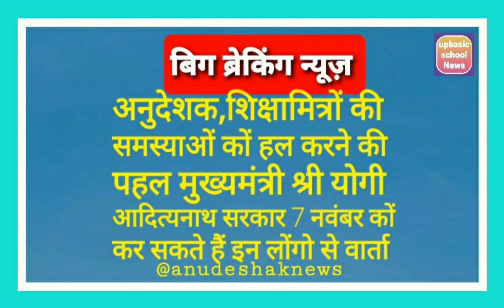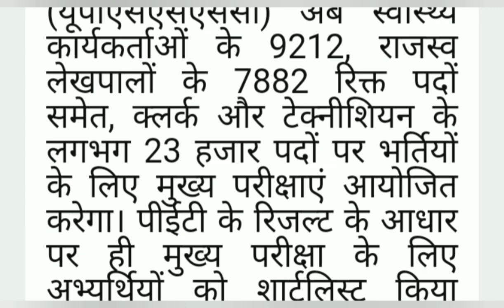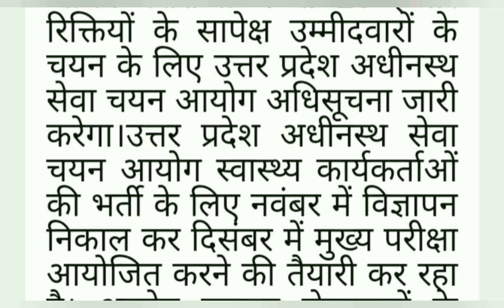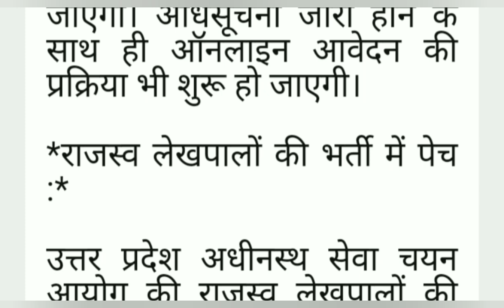सरकार कर सकती है वार्ता समायोजन के संबंध में